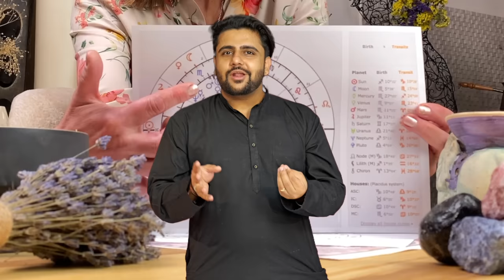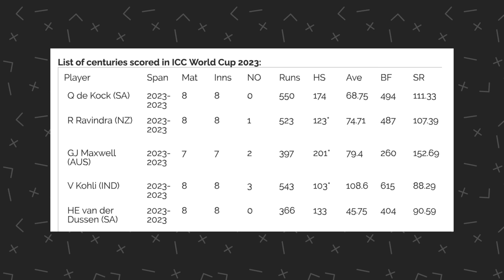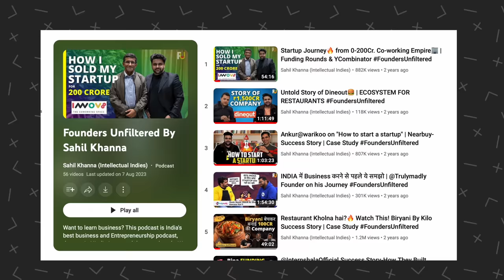You Dont Need A Numerology Expert After This Video | Numerology Predictions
Unlocking the Mysteries of Numbers with Rishab Grover: Dive into the fascinating world of Numerology with renowned expert Rishab Grover. Explore the hidden meanings, secrets, and insights that numbers hold in this thought-provoking and enlightening podcast series. Join Rishab as he deciphers the numerical code of life, delves into the power of numbers, and reveals how Numerology can guide and transform your journey. Discover the magic of Numerology through captivating conversations, real-life examples, and practical applications.

Timestamps-
0:00:00 Intro
0:01:30 What is Numerology?
0:02:21 Meaning of All Numbers in Numerology
0:10:11 Right Order of Planets
0:13:21 Understand Your Future
0:34:32 Remedies in Numerology
0:50:00 Audience Questions

Follow Intellectual Indies
Other YouTube Channels :
Intellectual Indies